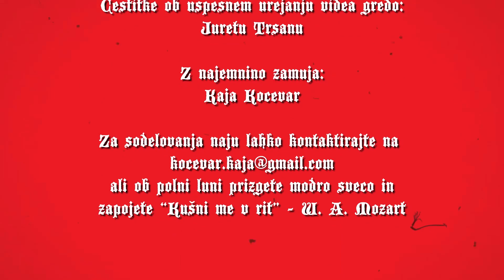007. Vohun, ki me je nategnil | Kraljevski podcast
Ker se je naša Kaja odločila, da bo ta mesec nora fenica James Bonda, se je Jure kot izvrsten prijatelj ponudil, da bo v tem podcastu njen sogovorec in poslušal Kajino nakladanje o nekem grdem angležu. Naš Jurček se ne spozna samo na filme James Bonda, ampak je tudi velik poznavalec Bondovih avtomobilov, kot naprimer DeLorean in podobni. Poslušajte naša kraljeva junaka kako poznavalsko modrujeta o najbolj precenjenih filmih vseh časov.

⚜️   Kraljevi grafični oblikovalec: @cehiboi